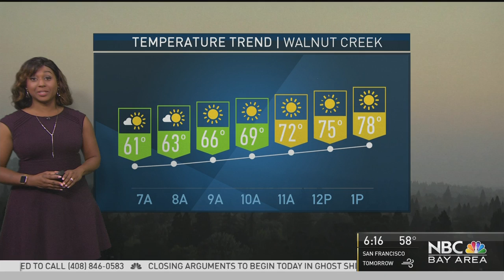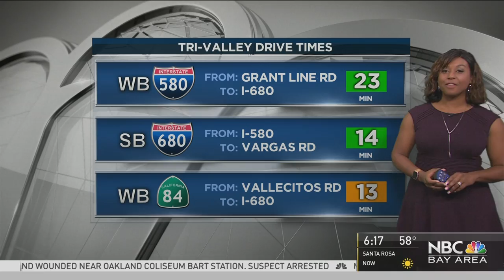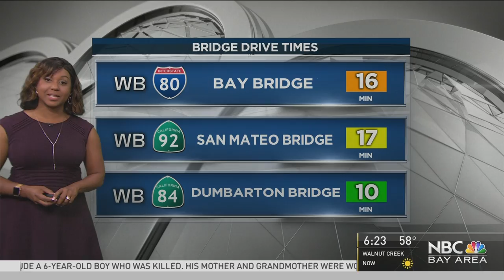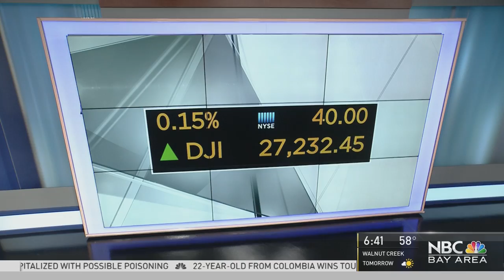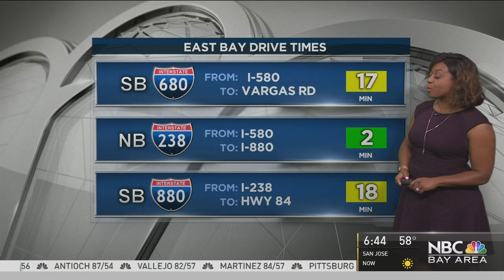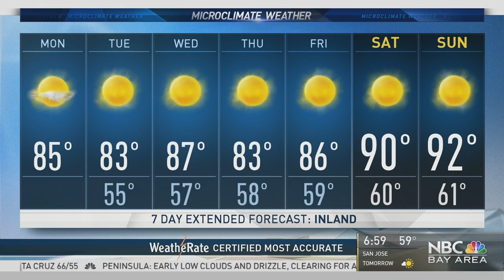Gilroy Garlic Festival shooting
The morning after a mass shooting at the Gilroy Garlic Festival. 6am show. Weather/traffic clipped out.